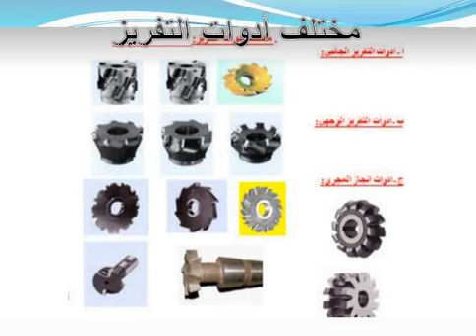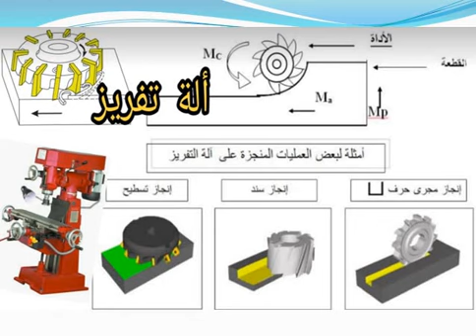سلسلة أدي فكرة برك رقم 3 الهندسة الميكانيكية تقني رياضي